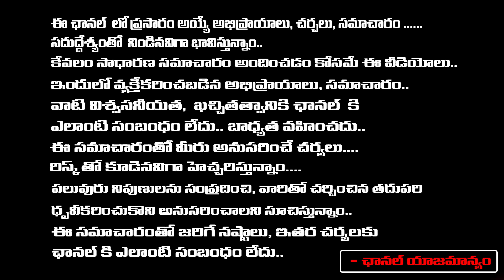Chandra babu Comments on Jagan | AP Politics | First telugu digital